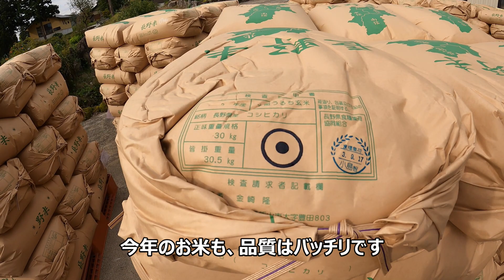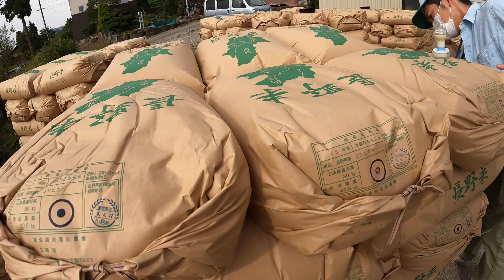令和３年産玄米の米穀検査を受けました 美味しいお米 通販 長野県 信州 飯山 コシヒカリ 幻の米 農家 金崎さんちのお米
令和3年産の米穀検査を受けました。
無事に格付け一等をいただきました。
今年も品質は良さそうです。

金崎さんちは、長野県の最北端にある飯山市で約40ha(東京ドーム約8個分)の面積でお米を栽培している稲作農家です。

家族や従業員で協力しながら、こだわりのお米を栽培・販売しています。

平成13年、新嘗祭献穀米・皇室献上米になった飯山産コシヒカリは混じり気のない本物のお米です。

オリジナルの有機肥料を使用し、収穫時期を少し早めることでご飯に抜群のツヤが生まれ、冷めても美味しいお米が収穫できます。